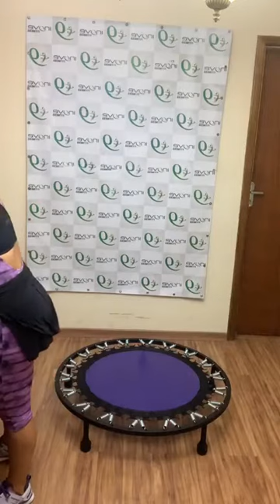Hoje dia de Jump -acompanhe as aulas por aqui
É um prazer recebê-los em nosso canal. Estamos preparando  vídeos novos e atualizados.

Acompanhe nossa LIVE todos os dias as 19h
Aproveite, entre AK agora e nos siga👇
nos ajude a crescer e manter a vida sedentária longe das pessoas

*DICAS DE TREINO
*AULAS DE JUMP
*AULAS DE DANÇA
*TUTORIAIS E MUITO MAIS.
✓✓✓✓ super novidade✓✓✓✓
Aulas de JUMP em casa com MÁRCIA LEAL
Entre em contato e saiba mais

ENDEREÇOS:
Rua Virginia Ferni,1884 Itaquera -SP

Rua Godofredo Osório Novaes, 96- Ferraz de Vasconcelos